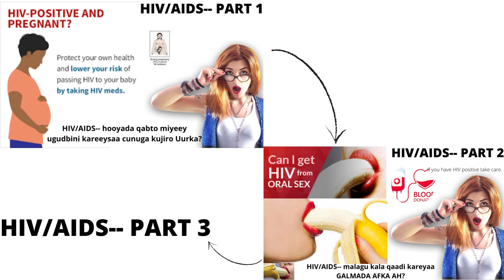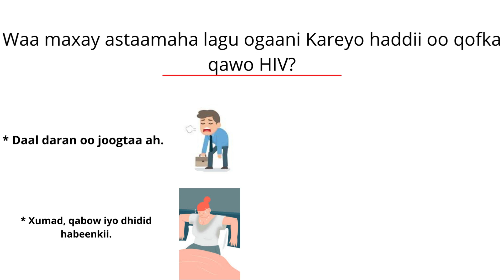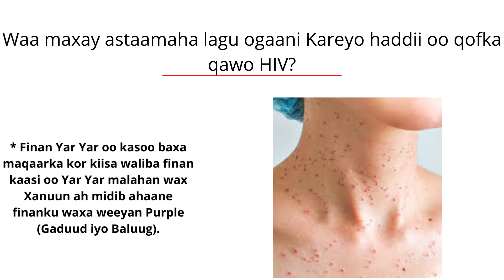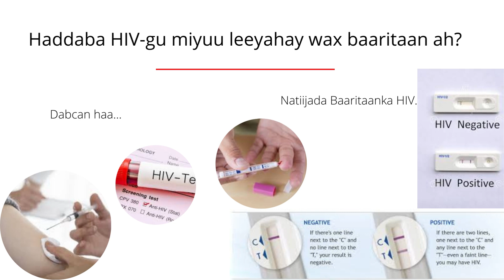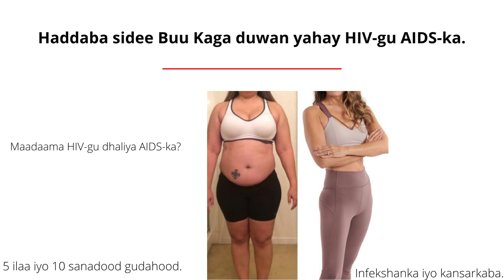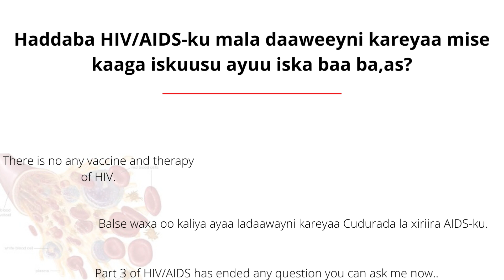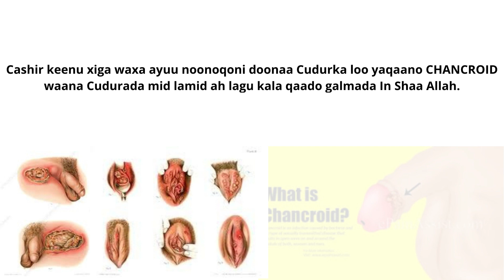HIV/AIDS calaamadaha | Daawada | Tilaalka | By Dr. Abdiaziz.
Asc, Asxabeteyda Sharafta Leh salaan kadib waa anigu Dr. Abdiaziz.

Run ahaantii maanta cashir keenu waxa ayuu ku Saab San yahay HIV/AIDS Qeeybtiisa 3aad  maadaama aan kasoo hadlay Qeeybta 1aad iyo 2aad maantuna waa Qeeybta 3aad ee HIV/AIDS.

QEEYBTAAN NA waxa ayaan kasoo hadlay:

Calaamdaha HIV
Baaritaanka HIV
Hiv sidee Buu Kaga duwan yahay AIDS-KU
HIV maleeyahay Daawo
HIV maleeyahay Talaaal
Waa in aad iska daaweeysaa Cudurada ku xariira AIDS-ku.

FADLAN KUSOO BIIR CHANNEL YOUTUBE KEEYGU SAAD UFAAIDO CILMI.

HIV/AIDS-KU SIDAAN AYUU KU DHAMAADAY CASHIR KEENU XIGA WAXA WEEYAN CUDURKA CHANCROID IN SHAA ALLAH.